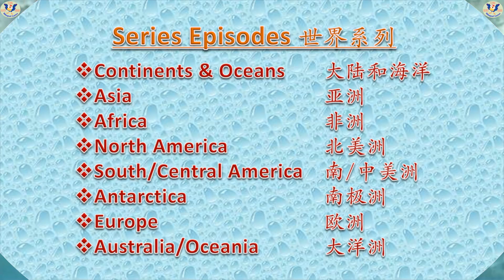The World Countries: USA Part 2 States L-N with maps, English/Chinese 世界系列 美国各州 L-N 英文中文名称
The World Countries: USA Part 2 States L-N, with maps, states, capital names and time zone in English and Chinese  世界系列 美国  第2集 州名 L-N，州名首府时区  英文中文名称

Educational video series helping kids watch and learn Chinese or English. Learn Chinese and/or English words with videos, pictures, maps and pronunciation.

Bilingual Garten 百灵谷双语乐园
Please watch other videos on this channel 请观看本频道的其它视频：